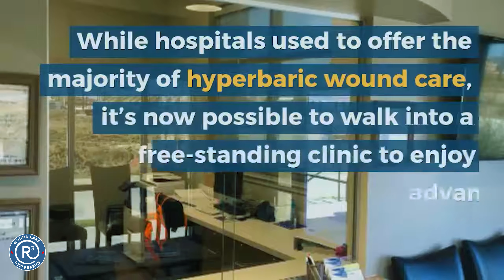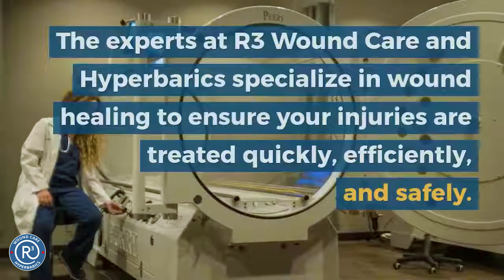Joe Direnzo speaks about Hyperbaric Oxygen Therapy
- R3 Wound Care and Hyperbarics is the leader in Hyperbaric oxygen therapy in Texas.  With 8 locations in Texas, R3 is committed to your Wound care and healing.